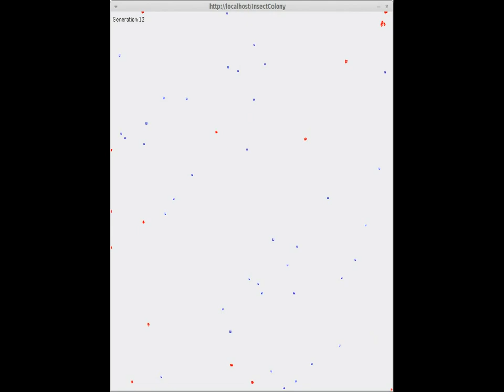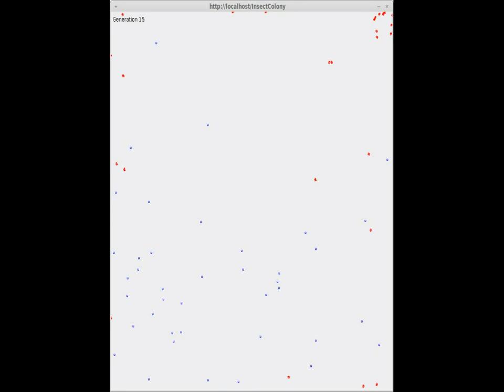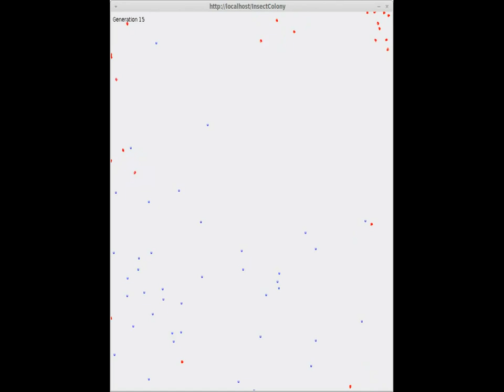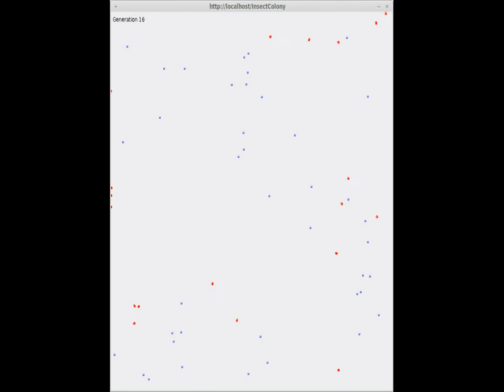Insect Colony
Another example of the XAIC Server in action. This time with improved parallelism. Again, each insect has less than one dozen neurons. In each generation the best performing insects are used to "breed" the next generation. The interesting thing is the swarming behavior, as each insect is unaware of the rest of the colony!